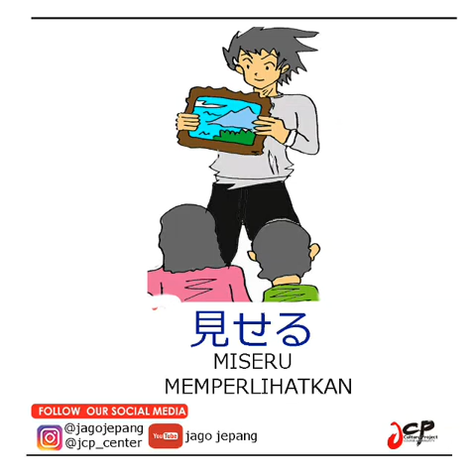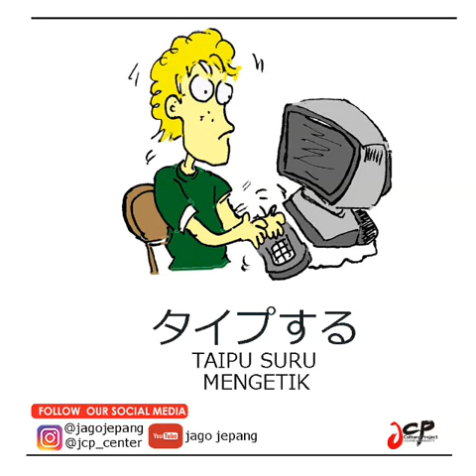Belajar Kosakata Bahasa Jepang N5 - Kata Kerja (bagian 3)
kumpulan kosakata bahasa jepang dasar